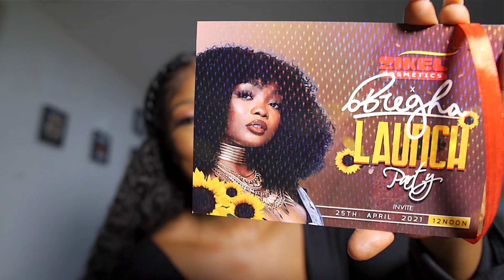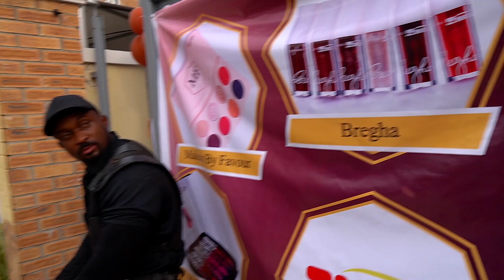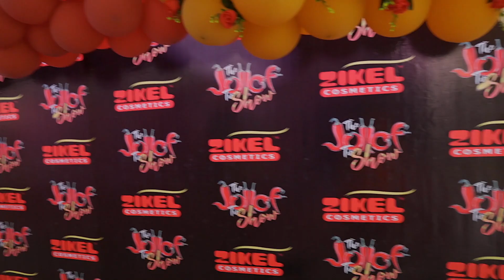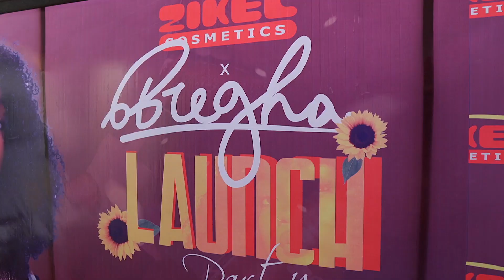LAYEFA WEEKLY VLOGS|A FUN WEEK IN MY LIFE WITH LHIDHIA STANLEY|LIT INFLUENCER PARTY